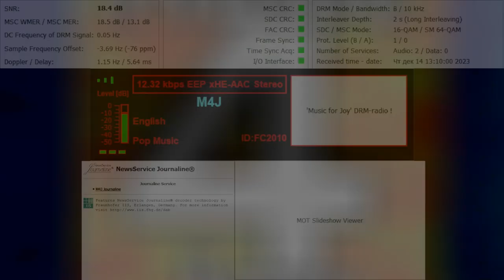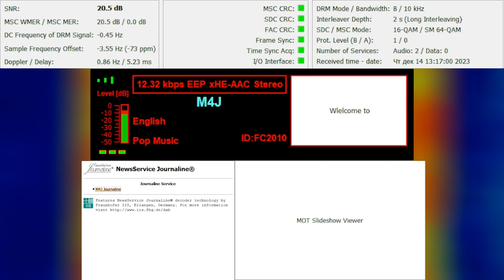Music 4 Joy | 14.12.2023 Recording Using Dream Decoder [+ Journaline]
"Music 4 Joy" is a DRM music station, that broadcasts electronic/techno music and gets transmitted by Media Broadcast GmbH from Germany.

Finally managed to find good version of Dream to decode xHE-AAC Music 4 Joy DRM. Slideshow didn't want to load for some reason, Journaline works fine. As Dream says, Music 4 Joy's language is English, and the genre is Pop Music. Journaline has same jokes as usual, exclude that "Part 1, 2, etc" changed to "one, two, etc". Also the quality of music became better, this sounds a lot cooler than KiwiSDR's Digital Radio Mondiale decoder.
Hope you will enjoy! 😉